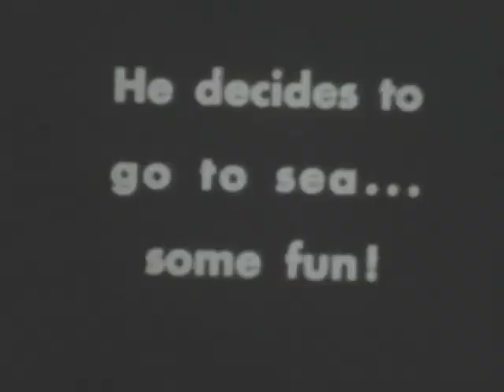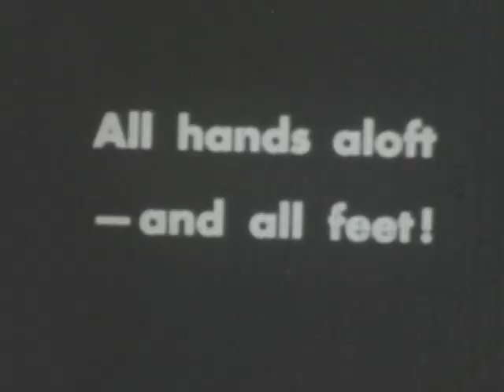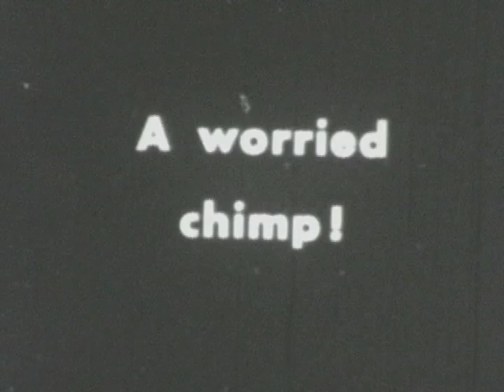Chimp The Sailor (1950)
Castle Films Presents Chimp The Sailor